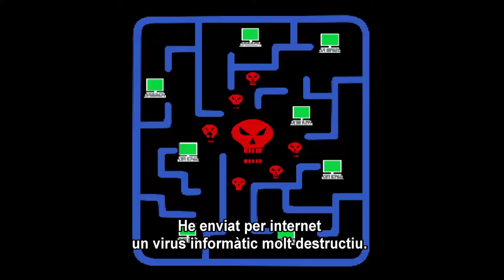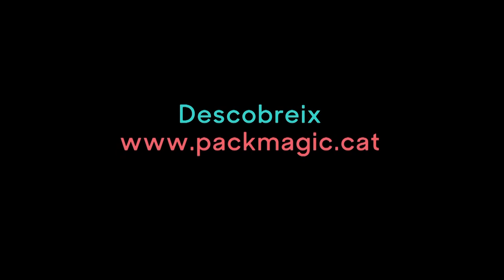Tràiler Phantom Boy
Projecció a la sessió inaugural el dia 14 de novembre a les 11.30 h al Phenomena